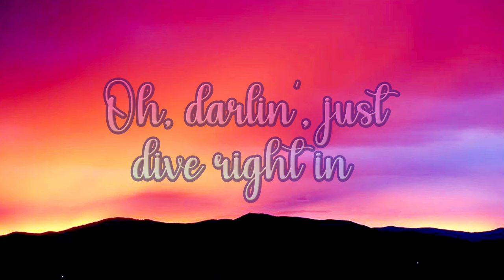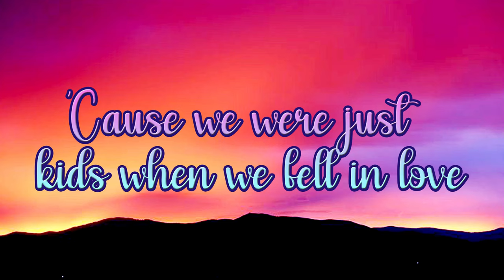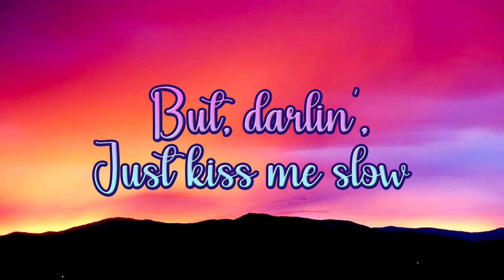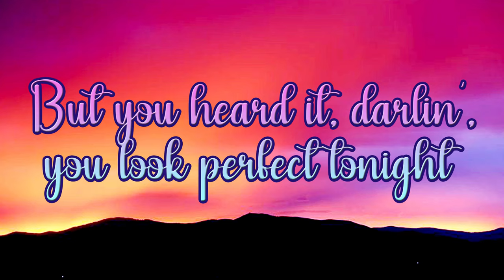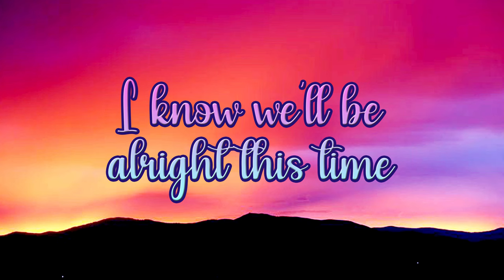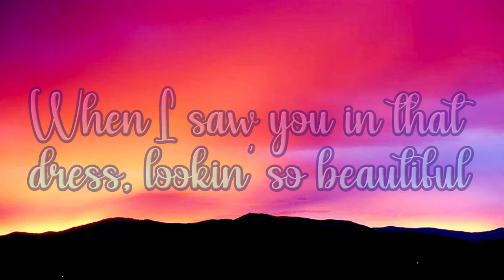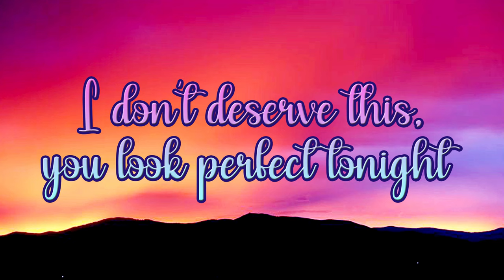Ed Sheeran - Perfect (Lyrics)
original Video -

See more official videos from Ed Sheeran here:
    • Ed Sheeran - Put It Al...

Listen to more from the album ÷ (divide):     • Ed Sheeran ÷ (divide)

VIDEO CREDITS:

Producer: Honna Kimmerer
Starring: Ed Sheeran & Zoey Deutch
Director of Photography: Johnny Valencia
Production Company: Anonymous Content
Exec Producer: Nina Soriano
Production Manager: Doug Hoff
Commissioner: Dan Curwin
Production Designer: John Lavin
Lead Casting: Amy Hubbard
Edited by: Jason Koenig & Johnny Valencia
VFX: Ian Hubert
Graphic design by Chris Ballasciotes
Cast: Bo Valencia, Dennis Ranalta, Arthur Pauli
Ski Cinematography: Corey Koniniec
Specialty Camera op: Ryan Haug
1st AC: Ryan Brown
1st Assistant Director: Ole Zapatka
Art Director: Klaus Hartl
Snow fx: Lucien Stephenson
Gaffer: Thomas Berz
Stylist: Claudia Lajda
Hair & Makeup: Christel Thoresen
Austrian Casting: Ursula Kiplinger
Additional VFX: Zoic

Special Thanks to: The Hintertux Glacier, Austria; Hohenhaus Tenne, and Hotel Neuhintertux

[Instrumental]